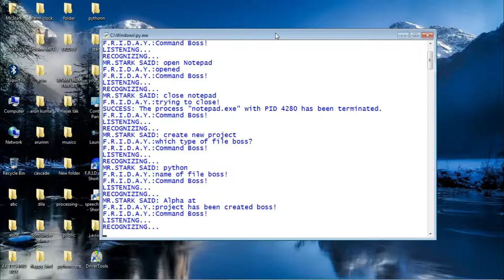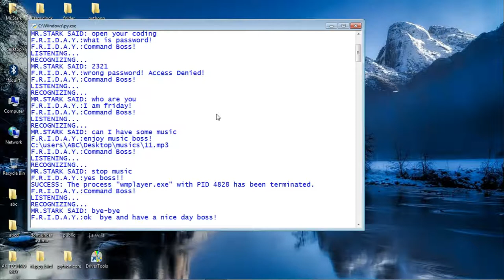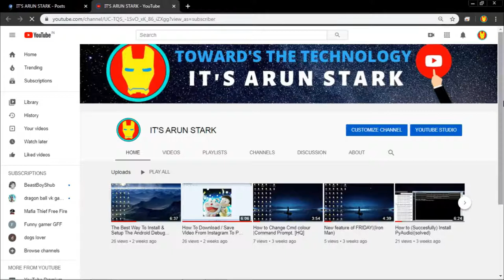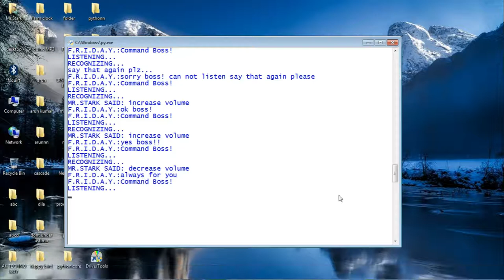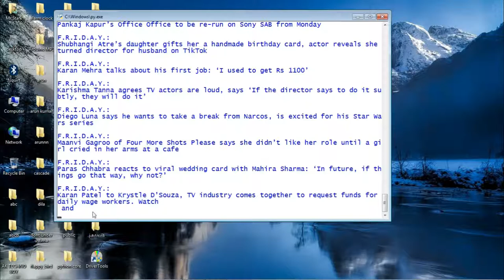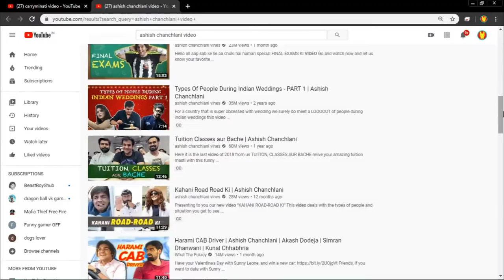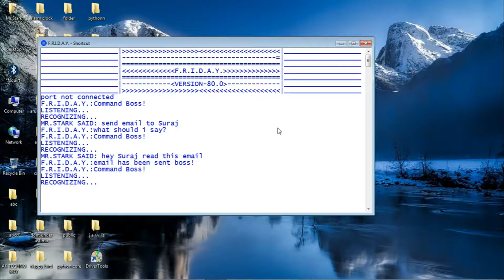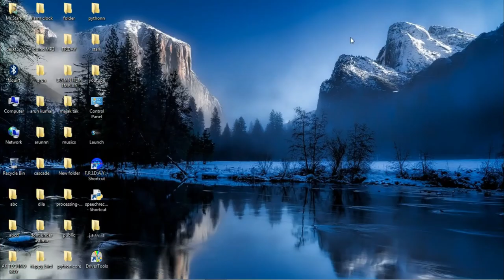How to make j.a.r.v.i.s. AI | How to make F.R.I.D.A.Y. |By It's Arun Stark